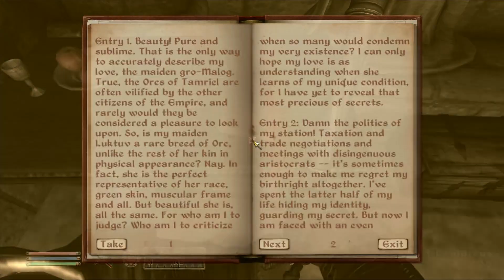Oblivion : Grey Prince Quest Ep 7